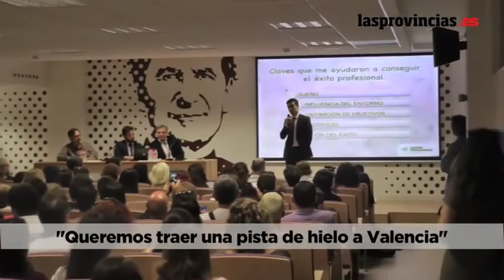Campeón mundial de patinaje en Salesianos San Juan Bosco Valencia